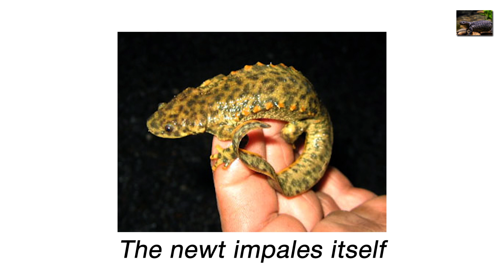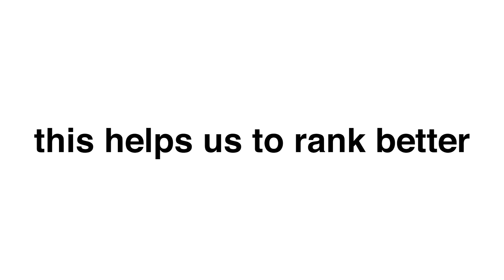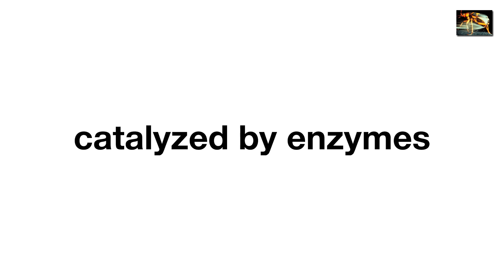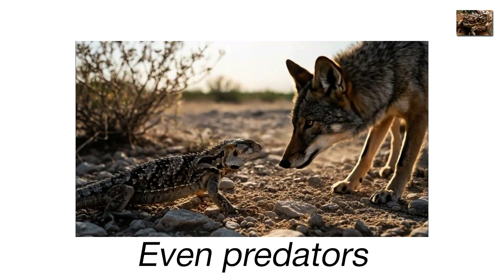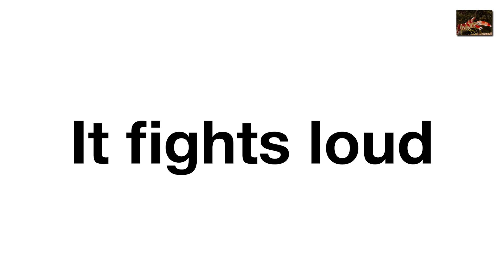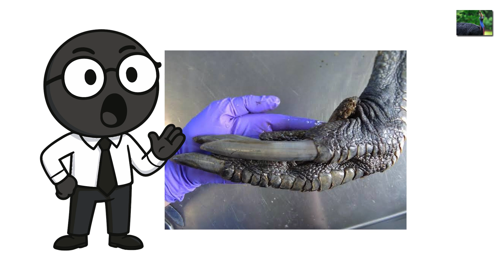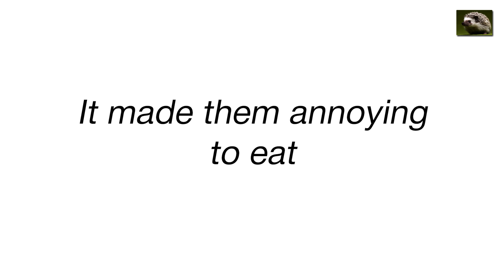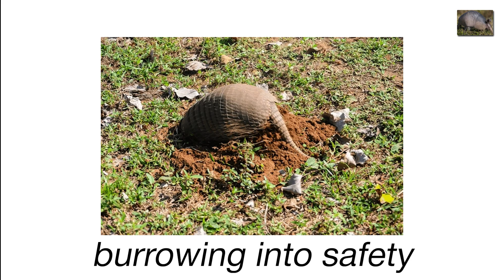Every Strange Animal With Built In Weapons Explained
• Comment which ancient creature shocked you the most.

Notes
Educational content simplified for general audiences. No external links or disclosures provided.